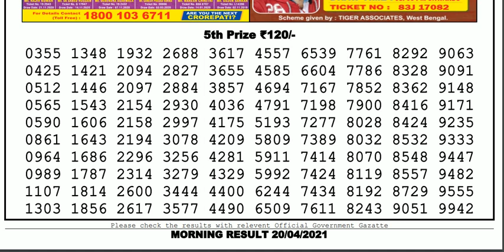Lottery Sambad Lottery Live 11.55am 20.04.21 Nagaland Lottery Live